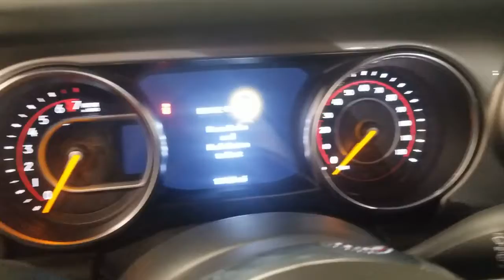2020 Jeep Wrangler West Bend, Cedarburg, Hartford,Mequon,Menomonee Falls, WI D4644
Firecracker Red Clearcoat Used 2020 Jeep Wrangler available in Cedarburg, Wisconsin at 5 corners CDJR. Servicing the West Bend, Hartford,Mequon,Menomonee Falls, WI area:
2020 Jeep Wrangler Unlimited Sahara - Stock#: D4644 - VIN#: 1C4HJXEN1LW221167

5 Corners CDJR
1292 Washington Ave

Firecracker Red Clearcoat 2020 Jeep Wrangler Unlimited Sahara 4WD 8-Speed Automatic 2.0L I4 DOHCbrbrCorner Amazing! Odometer is 4288 miles below market average!